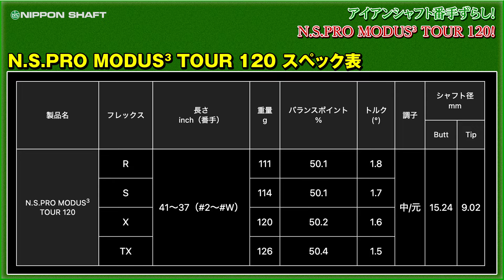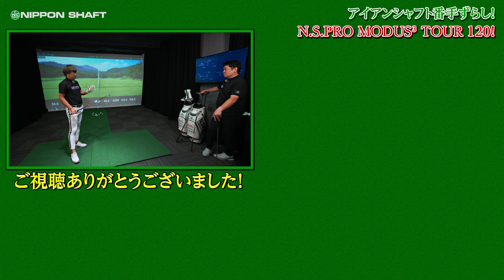アイアンシャフト番手ずらし！N.S.PRO MODUS³ TOUR 120編！【検証】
いつも日本シャフト公式YouTubeをご視聴いただきありがとうございます！

今回はカリスマクラブフィッター鹿又芳典が末尾がゼロのシャフトN.S.PRO MODUS³ TOUR 120の番手をずらして検証！果たしてどんな結果が出るのか！

撮影協力：
HANZ GOLF都筑

日本シャフト 鹿又芳典 NSPRO #️neo #️RegioFormula #️レジオフォーミュラ #️シャフト
SPECIAL THANKS：
▼ゴルフショップマジック 鹿又芳典氏

日本シャフト株式会社